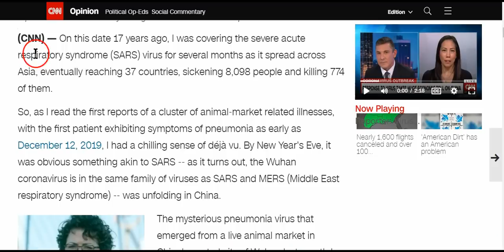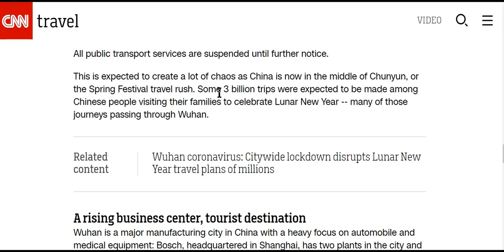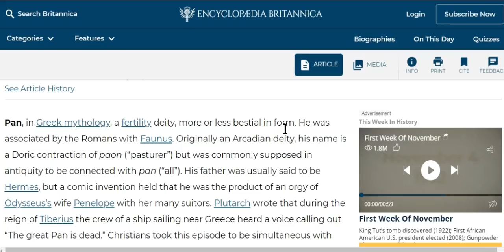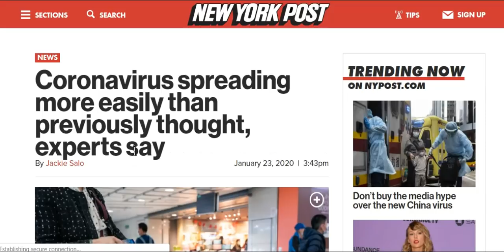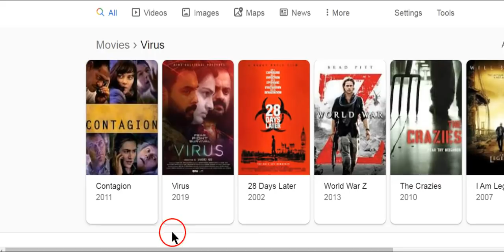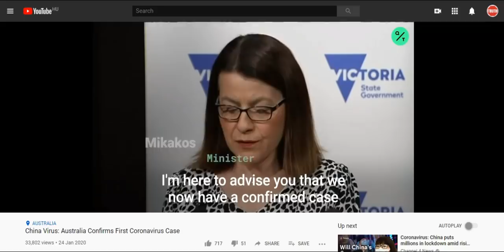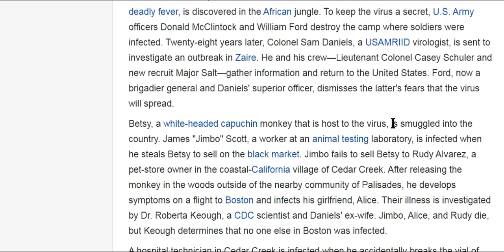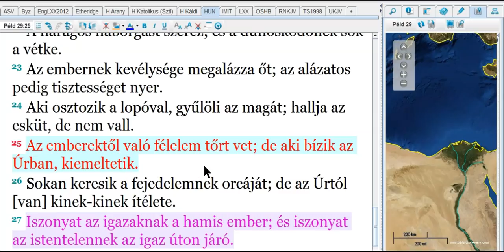KoronaVírus, Világjárvány És Az Idők Vége